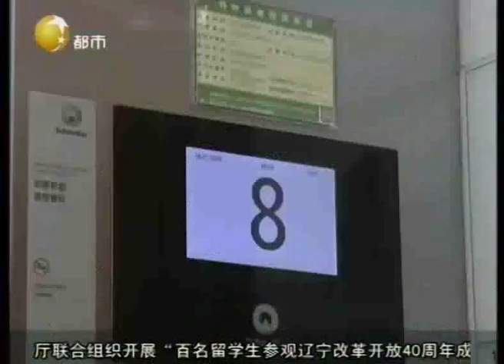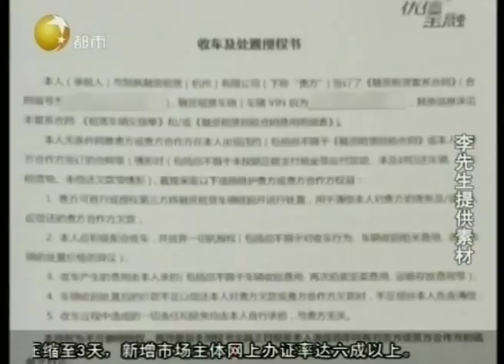沈阳：网购二手车买的就是“放心”？男子找到商家要说法